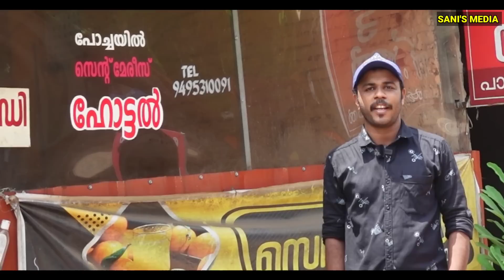10 കറികളും പുഴമീൻ വറുത്തതും ചെന്നിത്തലയിലെ ഈ ഹോട്ടൽ 4 പേരുടെ ജീവിതമാണ് | Street Food Kerala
10 കറികളും പുഴമീൻ വറുത്തതും ചെന്നിത്തലയിലെ ഈ ഹോട്ടൽ 4 പേരുടെ ജീവിതമാണ് | Street Food Kerala

MS SOSAMMA
Cherukole Branch

Location 👇
Karazhma Junction